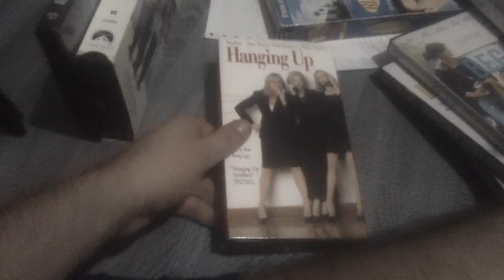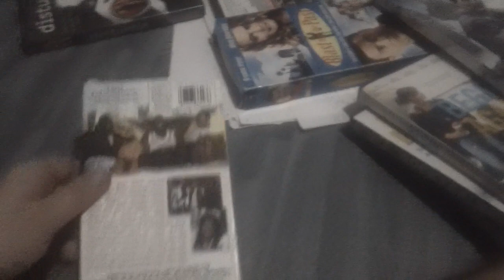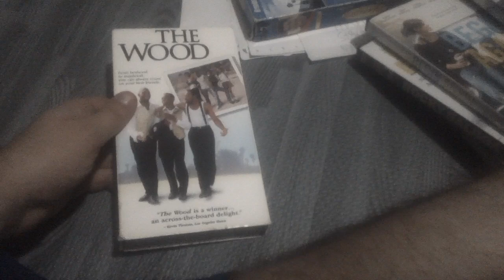Films I Watched Today For 1/14/2024